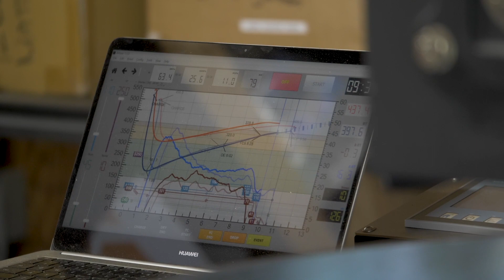Hawaii Coffee - Kona Region - SHAC